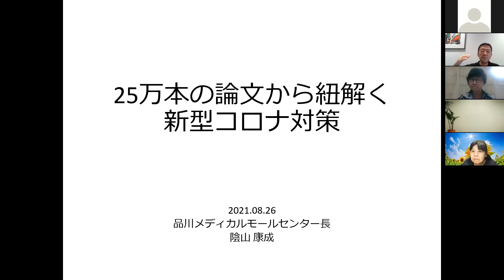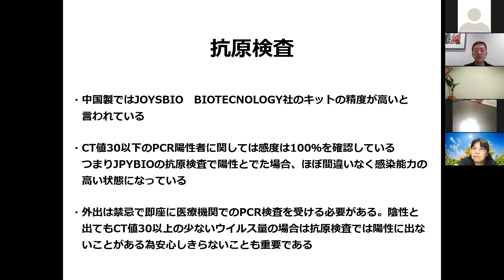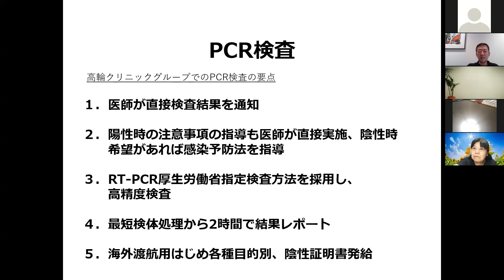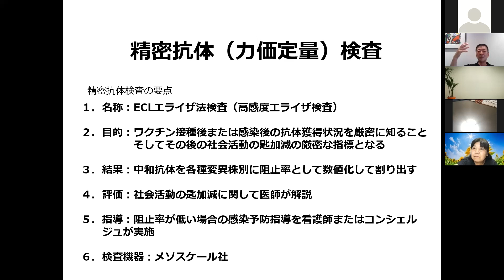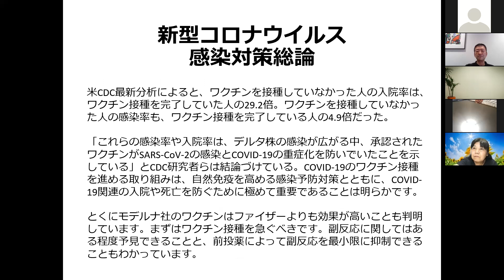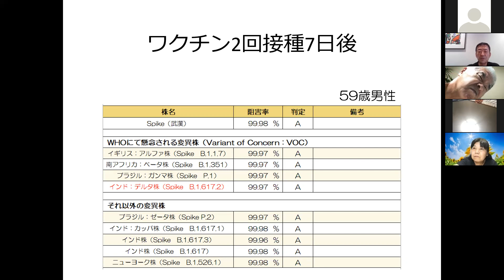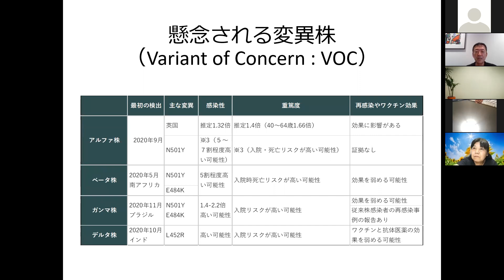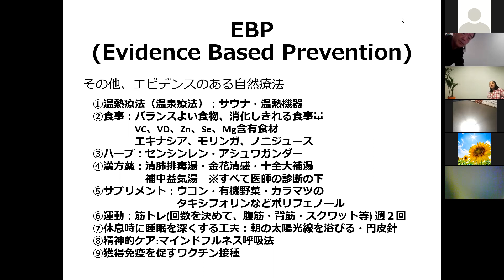2021年8月2６日 25万本の論文から紐解く新型コロナ対策 高輪クリニック 陰山康成先生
20代の若い皆さんの後遺症が残る確率が高いのでワクチン接種してほしい。

イベルメクチンは慎重に。

ワクチン２回接種後、2週間経過しましたら中和抗体の検査を受けて確モデルナワクチン、異物の混入が見つかった可能性があるのはロット番号は3004667（約57万回接種分）、3004734（約52万回接種分、3004956（約54万回接種分）。
他の接種会場及び高輪クリニックでは健康被害の報告は受けてないとのことです。

高輪クリニックでモデルナワクチンを接種された方で、ロット番号と同じ方で、何かございましたら事務局に電話をお願いします。
認してください。高輪クリニックの超精度の高いエライザ法ですと血液を採取しまして結果が出るまで１０日から２週間程かかるようです。エライザ法は税込で8800円掛かります。